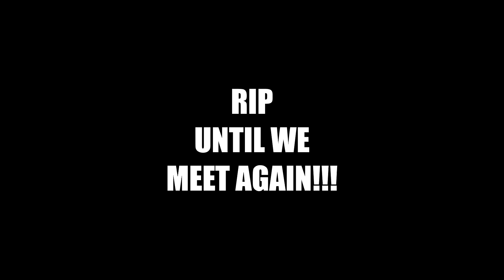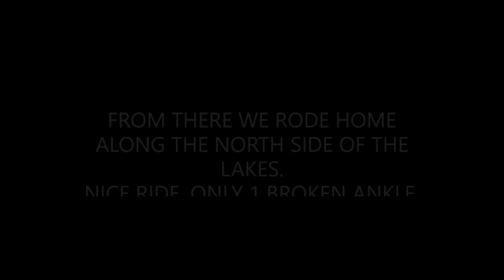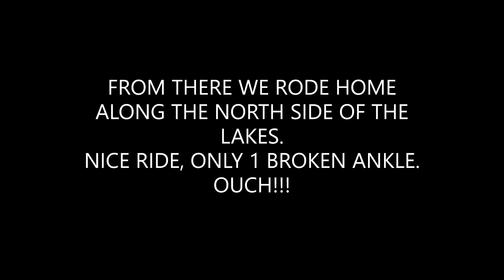3rd Annual Karlsen Memorial Biker Ride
A get together & ride in remembrance of our fellow rider relatives (Father, Grandpa, Cousin, Brother, Uncle, Nephew)